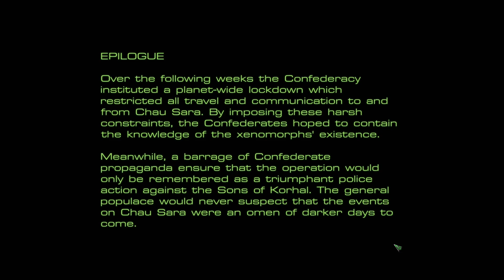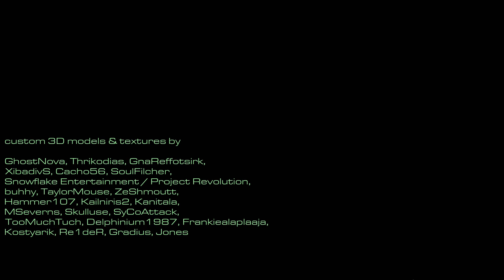Extermination - Loomings: Mission 5 - StarCraft: Mass Recall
StarCraft: Mass Recall is a project that recreates the classic StarCraft and Brood War gameplay as well as the entire single-player campaigns within the StarCraft II engine. StarCraft: Mass Recall contains 68 maps, 59 from the original StarCraft/Brood War game, 3 that were hidden or deleted missions, and 6 from the 1998 demo campaign.